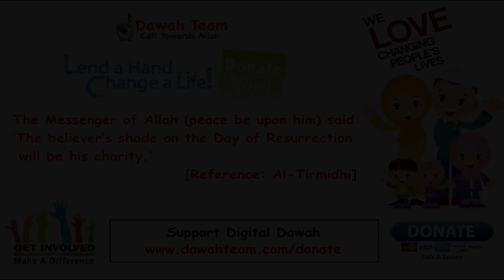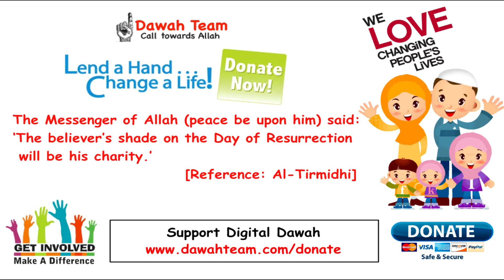The Final Call to Repentance ᴴᴰ ┇Mufti Menk┇ Dawah Team